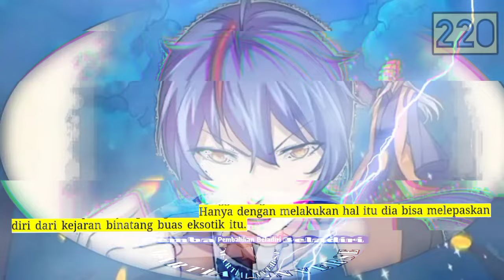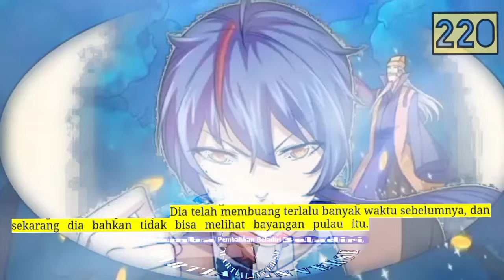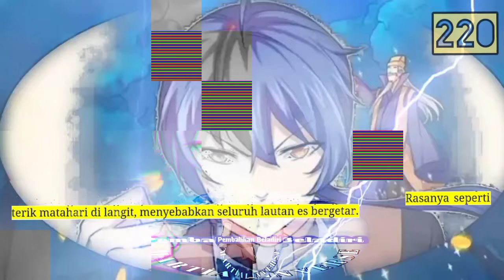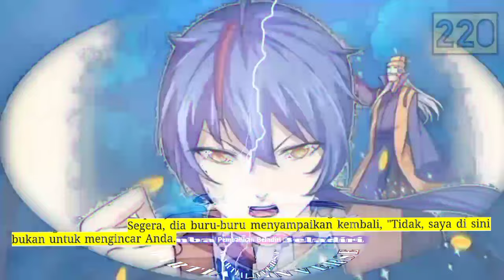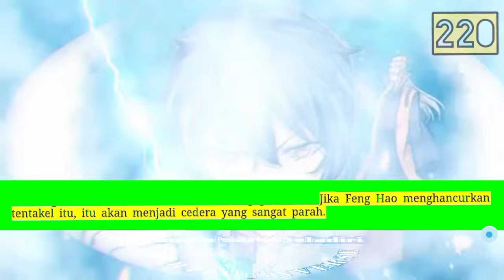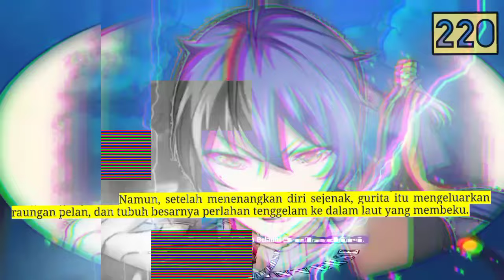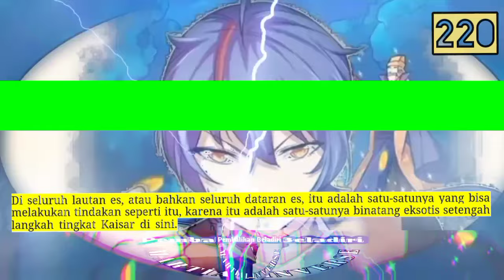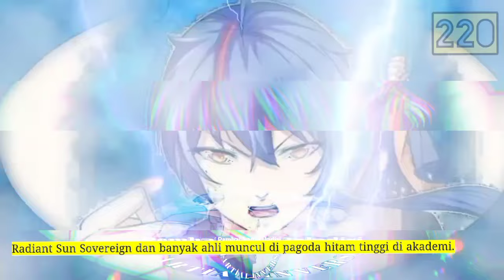Pembalikan Beladiri season 220